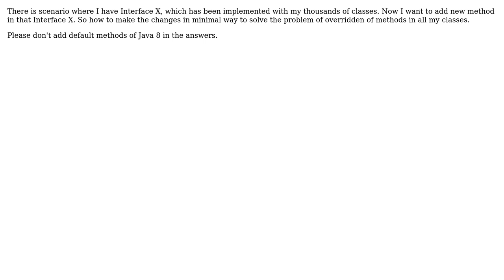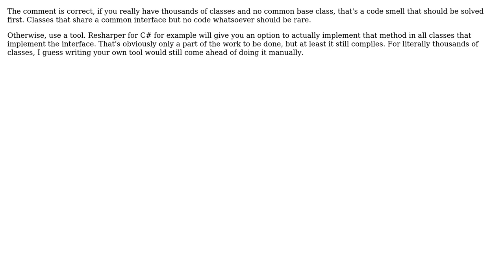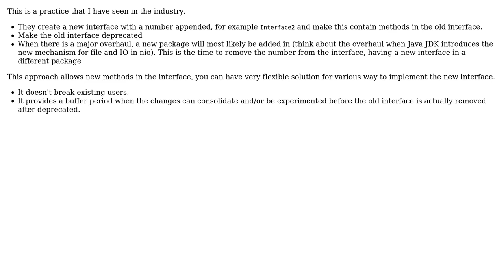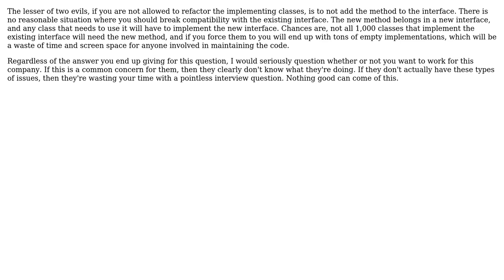Interview Question - Adding Method to interface that has been implemented by thousands of class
Software Engineering: Interview Question - Adding Method to interface that has been implemented by thousands of class

With thanks & praise to God, and with thanks to the many people who have made this project possible! | Content (except music & images) licensed under CC BY-SA | Music | Images & others | With thanks to user nvoigt user Michael Shaw user InformedA user Doc Brown user computerGuyCJ user Atul and the Stack Exchange Network Trademarks are property of their respective owners. You are responsible for your own actions.